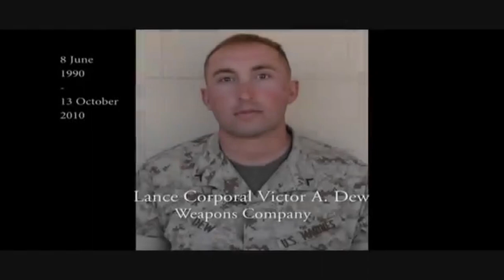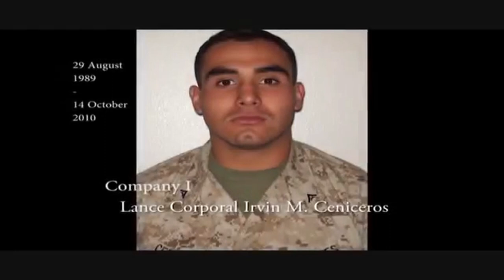The In And The Out Of Marine Christian Thomas